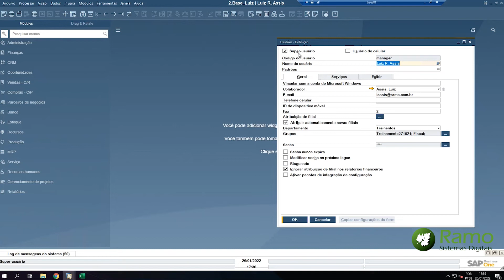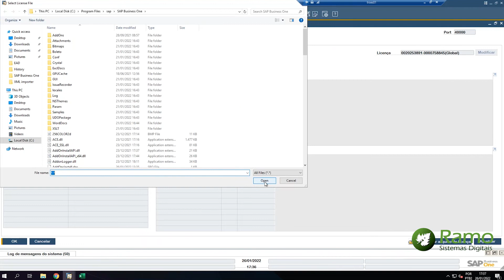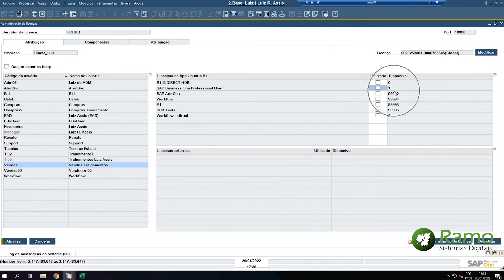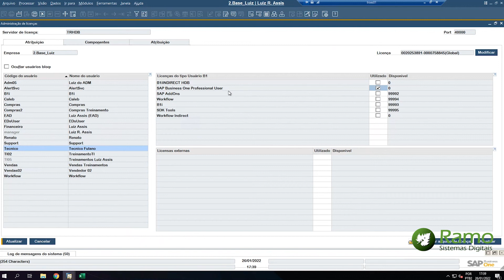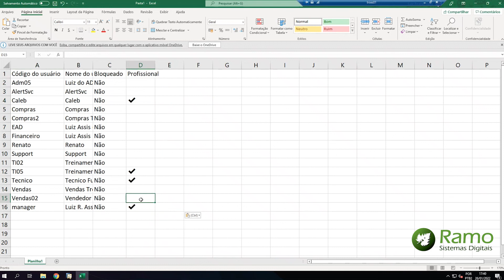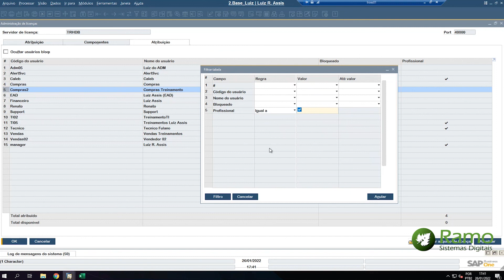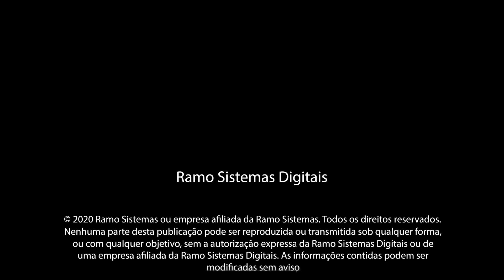Administração de licenças no SAP Business One